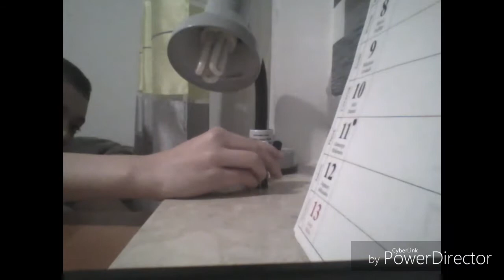Assassin s Creed: Bractwo HD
Jak już powiedziałem na początku - Noi w końcu do tego doszło! Otóż wszystkie te  4 filmy (a właściwie 3, gdyż jeden z nich miał swoją premierę już w Kwietniu z powodu potrzeb adnotacyjnych) wreszcie ujrzą światło dzienne na moim kanale, ponieważ tym razem mój komputer się nie zepsuł w czasie Bożego Narodzenia.

Trzecim i za razem ostatnim ,,świąteczym'' filmem MichalMedia jest ekranizacja kultowej serii gier od Ubisoftu, która tak naprawdę już rok wcześniej doczekała się filmowej wersji, lecz TEN produkt został przeze mnie nakręcony przed premierą właściwej filmówki, i nie mogłem tego tak zostawić. Fabuła filmu jest prosta - akcja toczy się w XIII wieku w Hiszpanii, kiedy to na ten boguducha winny kraj napadają templariusze, którzy wprowadzają krwawe rządy na czele niejakiego Vladimira. Przeciwstawić się im postanawiają obecni wtedy członkowie bractwa należącego do zakonu tak zwanych ,,Asasynów" (pol. zabójców), czyli kolejno Conor (Assassin's Creed 3), Altair (Assassin's Creed) oraz Foxtrot (skasowane Assassin Creed - New Member).